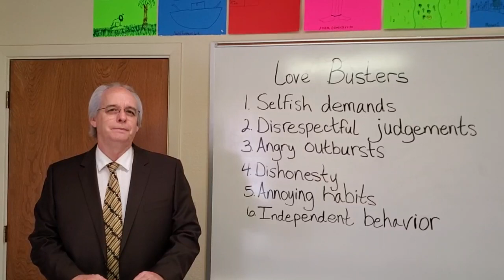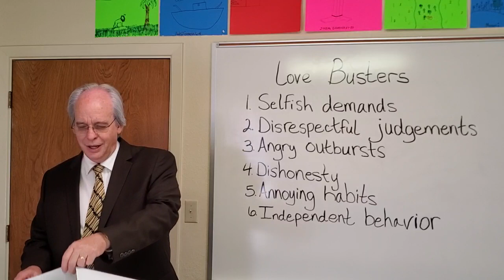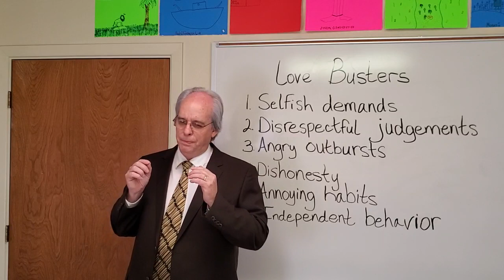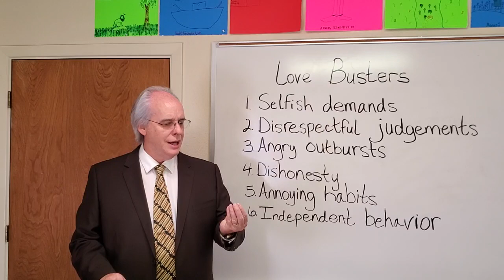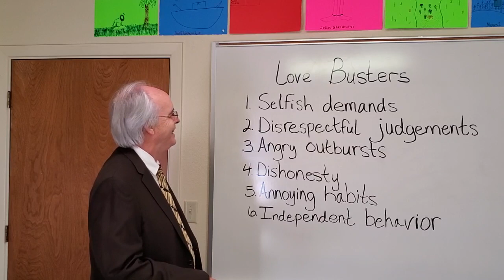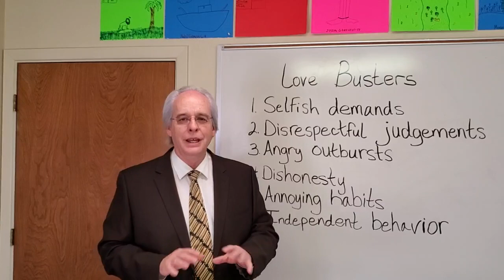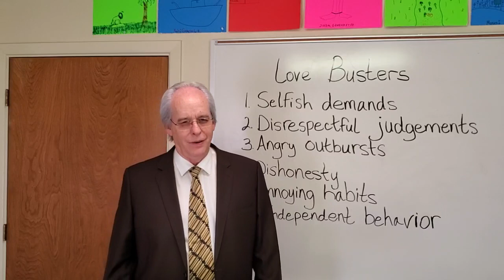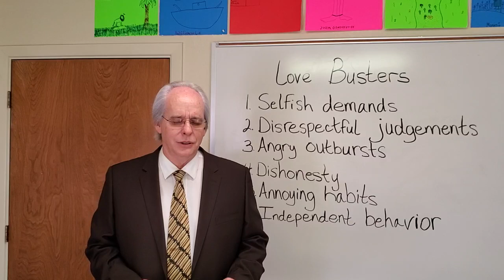How to study the Bible with Christ Hooten Lesson 16